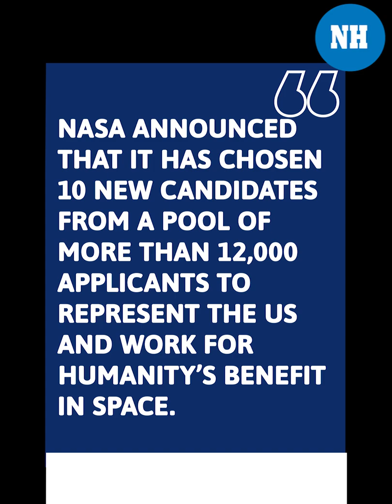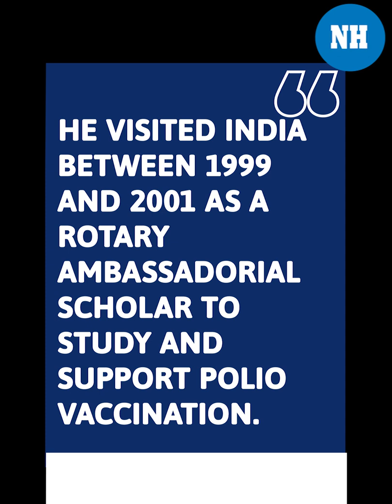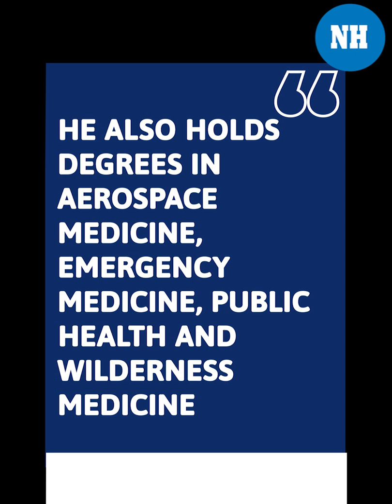Who Is Anil Menon, the Indian-Origin Doctor Picked by NASA to be an Astronaut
Indian-origin physician AnilMenon is among the ten people chosen by NASA as Astronauts for the organisation’s upcoming missions. He is also a lieutenant colonel with the USAirForce. In a press release, NASA announced that it has chosen 10 new candidates from a pool of more than 12,000 applicants to represent the US and work for humanity’s benefit in Space.